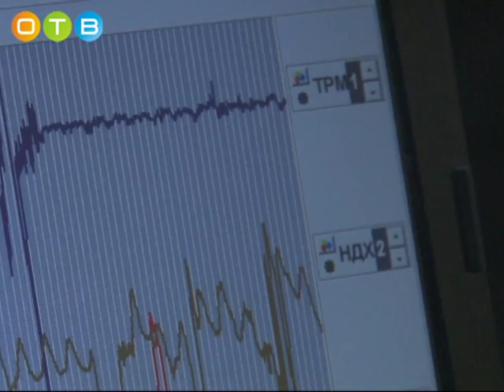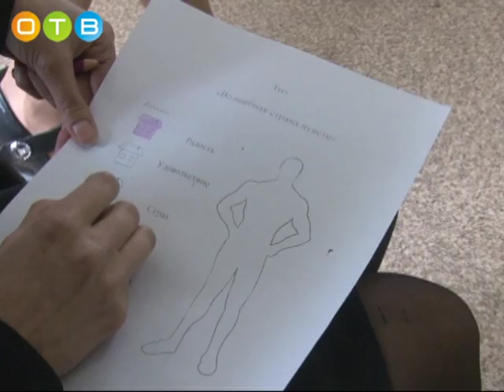Кто помогает полицейским справляться со стрессами и переживаниями